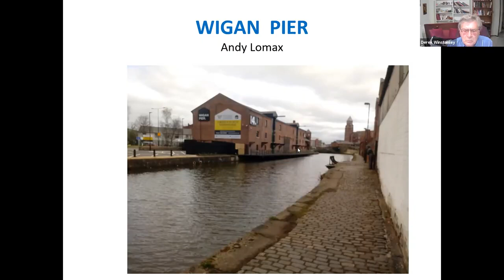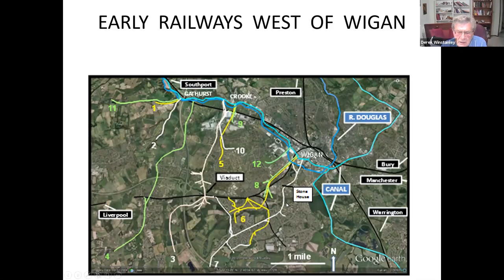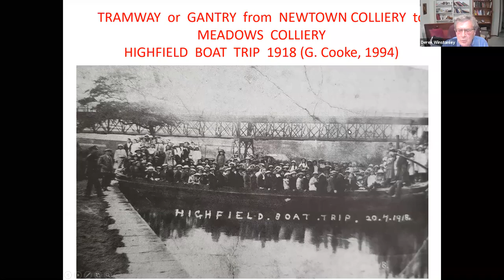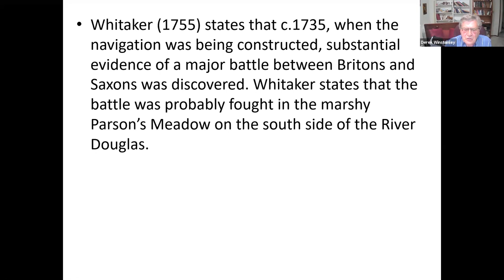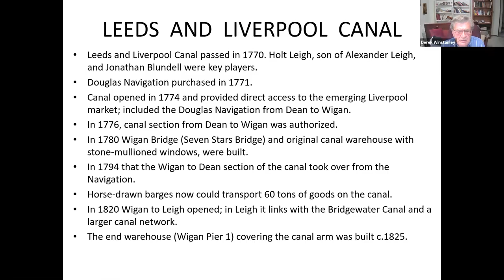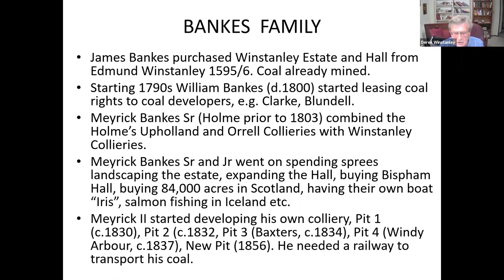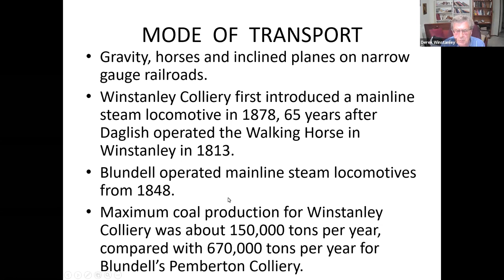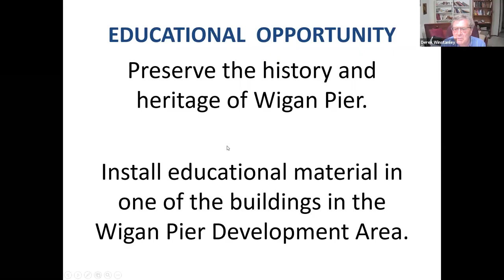The Origins and History of Wigan Pier